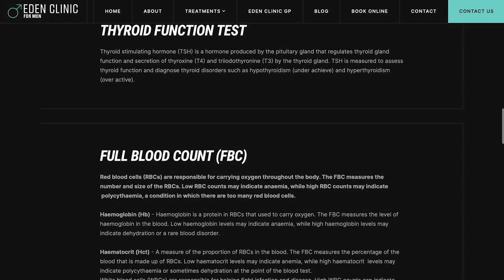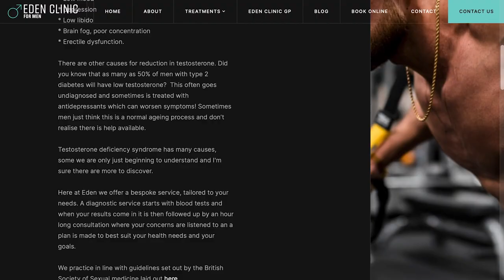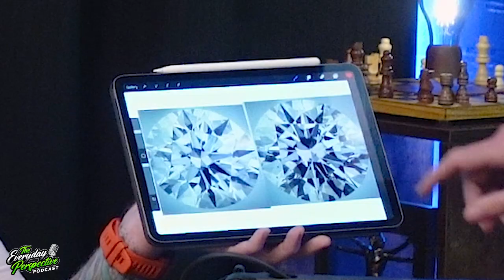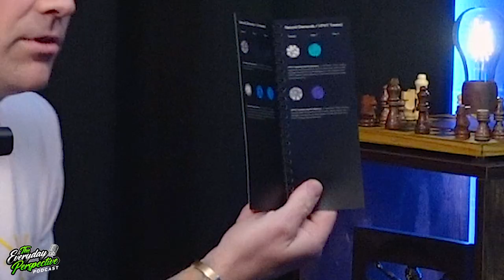Are Lab Diamonds Really More Ethical: The Dark Truth - Rob Robins | EDP #25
Expect to get the everyday perspective on the key rules when buying an engagement ring, the risks of buying online, if you can trust diamond reports, whether lab diamonds are green or ethical, where the Netflix show 'Nothing Lasts Forever' lied to you and much more...

Robert Robins is a goldsmith and diamond setter who specialises in bespoke jewellery. Over his 24 years of experience he has gained a massive wealth of knowledge, across all aspects of the industry. Starting as an apprentice making cups of tea, getting any time at the workbench he could, he eventually was trained in optical diamond setting by the worlds best in Antwerp for 4 long months.

He also has qualifications in diamond grading and gemmology, amongst other things related to jewellery design and manufacture. He has written articles for trade magazines, and been a guest on the professional jeweller podcast.

Be Optimal and get a 'Well Man 'Blood Test' Select ''EDP Blood Test' to receive a specialist rate on your first one!

Come Train BJJ With Us At Flo Martial Arts in Plymouth

00:00 Intro
01:42 The Jewellery Business
08:31 Diamond Quality & Gradings
17:31 Can We Trust Diamond Reports
22:44 Handmade vs Mass Production
33:43 Key Rules To Buying A Ring
39:53 Lab Grown vs Natural Diamonds
49:24 Are Diamonds Ethical
59:16 Can You Spot A Lab Diamond
01:07:35 Will Lab Diamonds Take Over
01:17:11 Debunking ‘Nothing Lasts Forever’